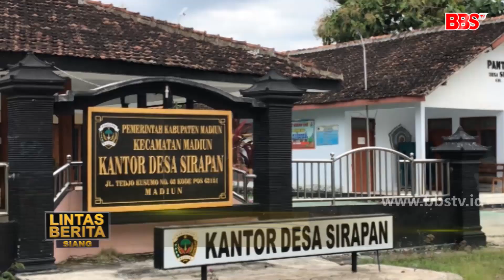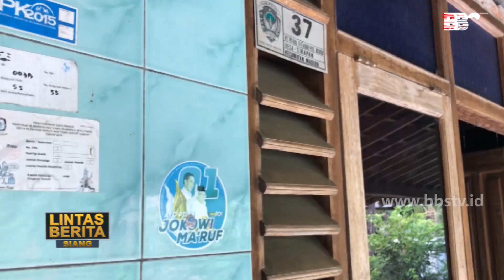3 Warga Kembalikan Bantuan Sosial Tunaimp4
MADIUN - Tiga warga Sirapan, Kecamatan Wungu Kabupaten Madiun  mengembalikan bantuan sosial tunai atau BST dari kementrian sosial yang dikhususkan untuk warga miskin terdampak covid 19. Ketiganya merasa tidak layak menerima uang sebesar 600 ribu rupiah.